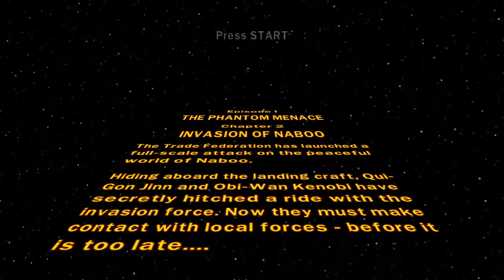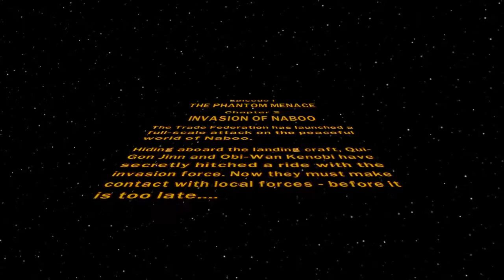Star Wars The Complete Saga #2/ MeSa a Sith